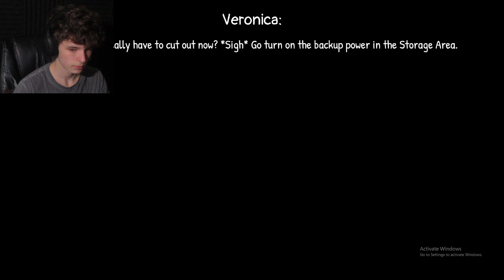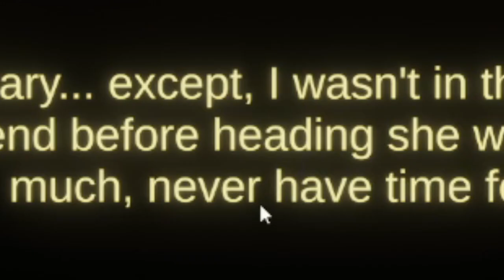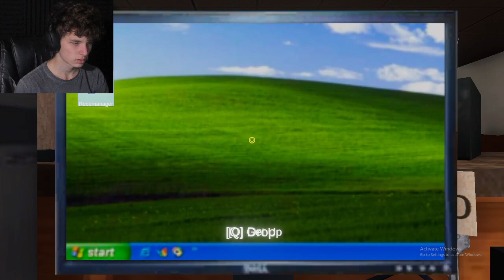2 LOW BUDGET GAMES #4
2 more games that were made on a very very very low budget...